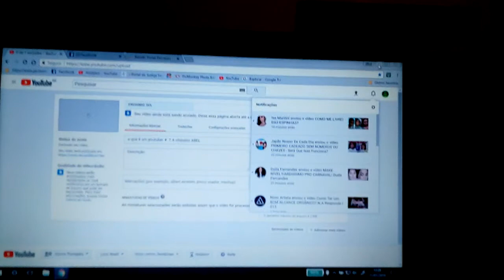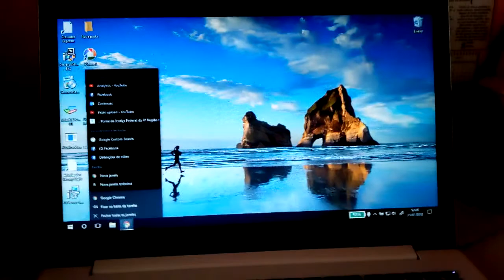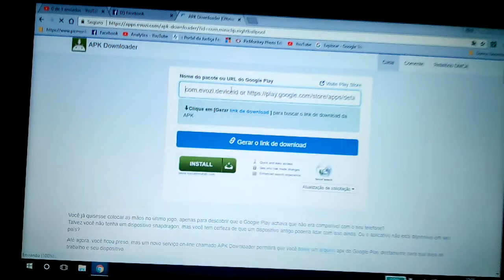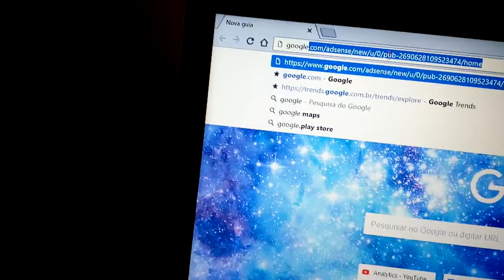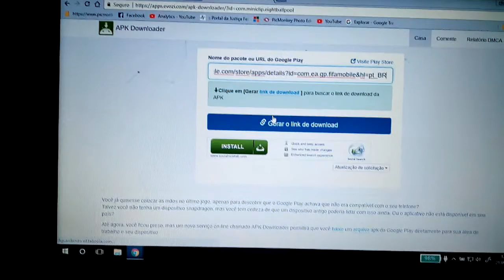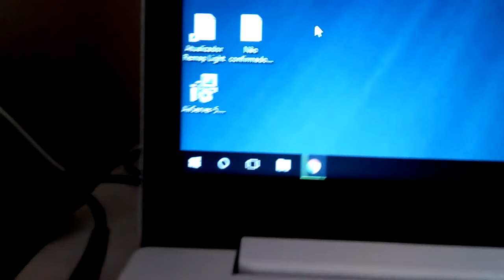como baixar da play store para pc sem programas # T A chaveiro abel